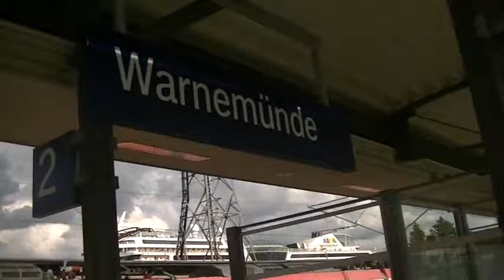Warnemünde + Rostock zur HanseSail 2021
Urlaubs-Video vom Tagesausflug nach Warnemünde und
Rostock anlässlich der HanseSail. Hauptsächlich Aufnahmen
der Schiffe.
August 2021